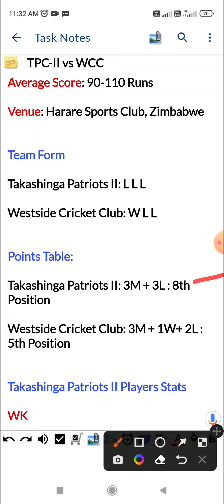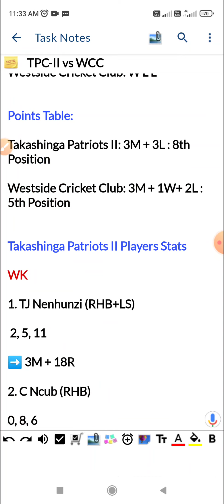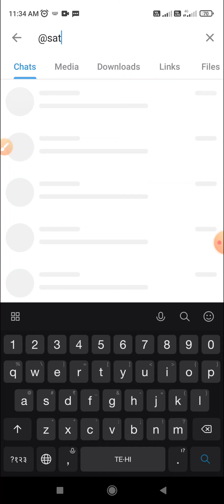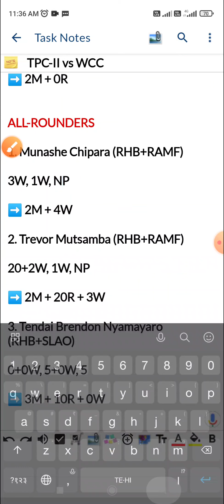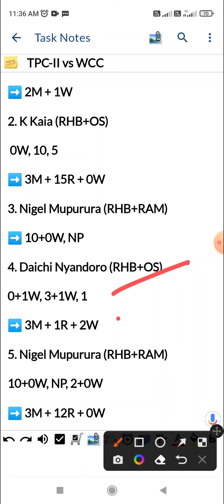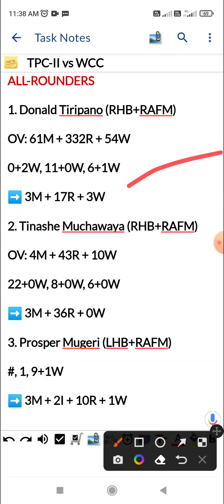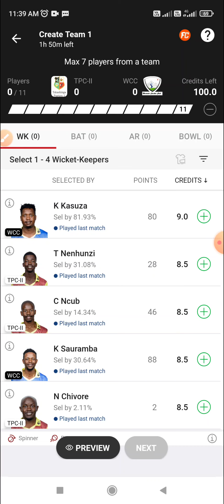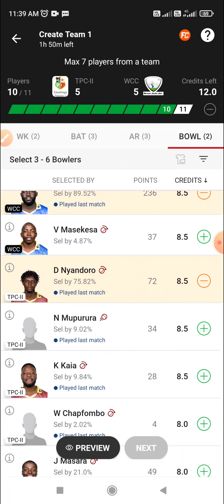TPC-II vs WCC Dream11, 13th T10, Takashinga PatriotsII vs Westside Cricket Club, Zimbabwe T10 League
Takashinga PatriotsII vs Westside Cricket Club 13th T10 Dream 11 Prediction
Takashinga PatriotsII vs Westside Cricket Club 13th T10 Dream 11 Prediction Today Match
Takashinga PatriotsII vs Westside Cricket Club 13th T10 Match Dream 11 Prediction
Takashinga PatriotsII vs Westside Cricket Club 13th T10 Match Dream 11 Prediction Today Match
TPC-II vs WCC 13th T10 match Dream 11 Prediction
TPC-II vs WCC 13th T10 match Dream 11 Prediction Today Match

Match: TPC-II vs WCC (13th T10)

League: Zimbabwe T10 League 2022

Pitch: Bowling

Average Score: 90-110 Runs

Venue: Harare Sports Club, Zimbabwe

Team Form

Takashinga Patriots II: L L L

Westside Cricket Club: W L L

Points Table:

Takashinga Patriots II: 3M + 3L : 8th Position

Westside Cricket Club: 3M + 1W+ 2L : 5th Position

Takashinga Patriots II Players Stats

WK

1. TJ Nenhunzi (RHB+LS)

 2, 5, 11

➡️ 3M + 18R

2. C Ncub (RHB)

0, 8, 6

➡️ 3M + 14R

3. Nyasha Chivore (RHB)

➡️ NP, NP, 0

BATSMEN

1. Daniel Zvidzai (RHB)

0, 10, 1

➡️ 3M + 11R

2. Brain Majoka (RHB+OS)

17, 10, 5

➡️ 3M + 32R

3. Tariro Makauyo (RHB+OS)

2, 0, NP

➡️ 2M + 0R

ALL-ROUNDERS

1. Munashe Chipara (RHB+RAMF)

3W, 1W, NP

➡️ 2M + 4W

2. Trevor Mutsamba (RHB+RAMF)

20+2W, 1W, NP

3. Tendai Brendon Nyamayaro (RHB+SLAO)

0+0W, 5+0W, 5

BOWLERS

1. Honest Ziwira (RHB+RAFM)

 NP, 1W, 0W

➡️ 2M + 1W

2. K Kaia (RHB+OS)

 0W, 10, 5

3. Nigel Mupurura (RHB+RAM)

➡️ 10+0W, NP

4. Daichi Nyandoro (RHB+OS)

0+1W, 3+1W, 1

5. Nigel Mupurura (RHB+RAM)

10+0W, NP, 2+0W

6. Wishnanzy Chapfombo (RHB+LS)

NP, NP, 0W

Westside Cricket Club Possible Players Stats

WK

1.Kevin Kasuza (RHB)

OV: 41M + 814R

15, 31, 10

➡️ 3M + 56R

2.Kudzai Sauramba (RHB)

OV: 20M + 138R

19, 14, 15

➡️ 3M + 48R

BATSMEN

1. Tinashe Chiorah (LHB+RAM)

OV: 2M + 22R

NP, NP, 3

➡️ 1M + 3R

2. Definite Mawadzi

24, 0, 2

➡️ 3M + 26R

3. Clive Chitumba (RHB+RAMF)

OV: 6M + 12R + 1W

15+1W, 1, 22+0W

4. Fortune Mhlanga (RHB+RAM)

0W, 0W, 0W

➡️ 3M + 0W

ALL-ROUNDERS

1. Donald Tiripano (RHB+RAFM)

OV: 61M + 332R + 54W

0+2W, 11+0W, 6+1W

2. Tinashe Muchawaya (RHB+RAFM)

OV: 4M + 43R + 10W

22+0W, 8+0W, 6+0W

3. Prosper Mugeri (LHB+RAFM)

#, 1, 9+1W

➡️ 3M + 2I + 10R + 1W

BOWLERS

1. Tendai Chatara (RHB+RAFM)

OV: 94M + 99R + 104W

2. Victor Nyauchi (RHB+RAFM)

OV: 21M + 44R + 28W

3. John Masara (RHB+LS)

OV: 4M + 45R + 2W

1W, 0W, 0+0W

➡️ 3M + 1W

4. Frank Mwazvitta (RHB)

1W, 4W, 1W

➡️ 3M + 6W

5. Vincent Masekesa (RHB+LS)

#, 1W, NP

➡️ 3M + 1I + 1W